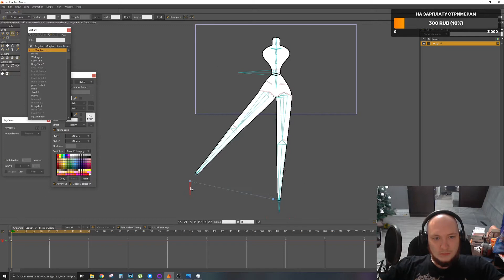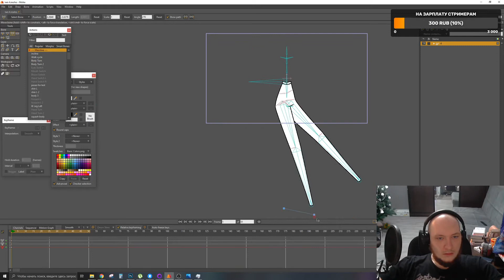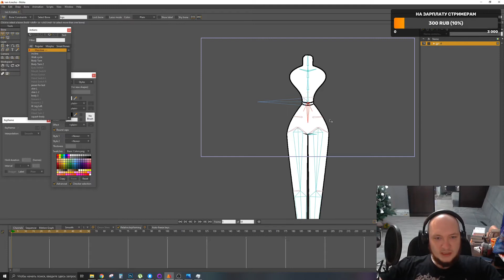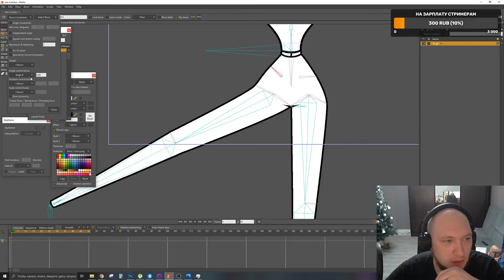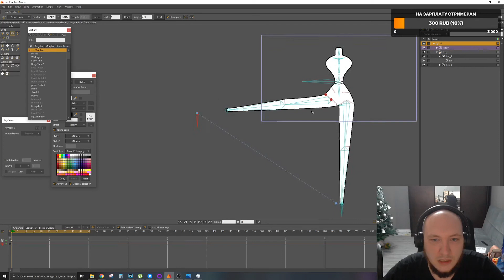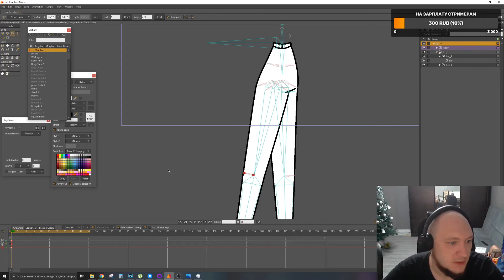Еще один тип таза MOHO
В данном уроке мы разбираем как создать универсальный сустав таза который прекрасно подойдет для женского версонажа в MOHO
Ссылка на материалы из урока

Would you like to answer your questions? Join the group and we will try to help you!

Хотите что бы ответили на ваши вопросы ?
Связаться со мной / Contact with me Telegram: @evgeniiborch